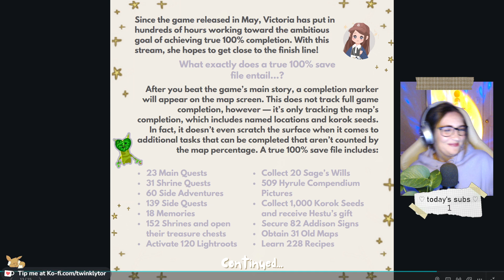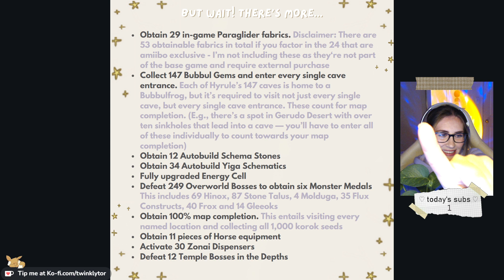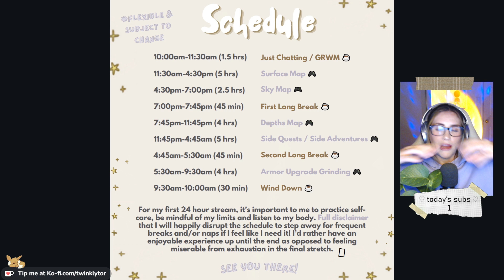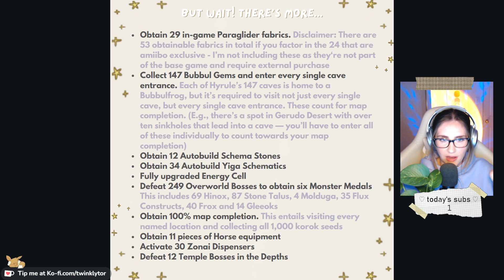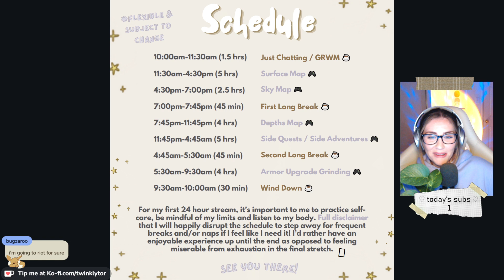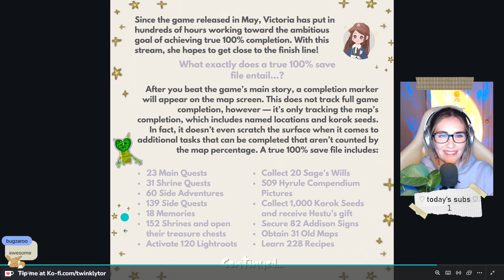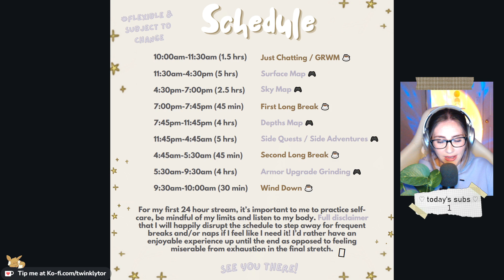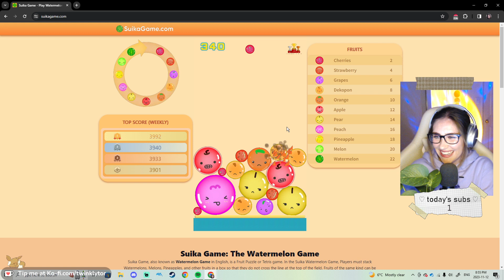I Announced a Cool Thing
TwinklyTor announces a cool stream event that's been in the works.

Stream Highlights Channel:  @TwinklyTor
Lifestyle Channel:  @VictoriaIstrate